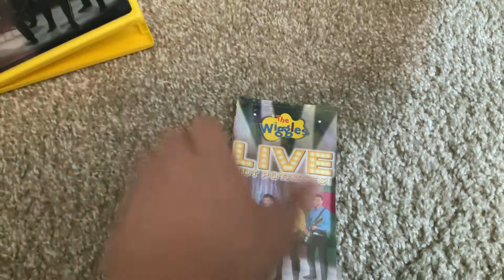The Wiggles: Live Hot Potatoes (2004) DVD Overview